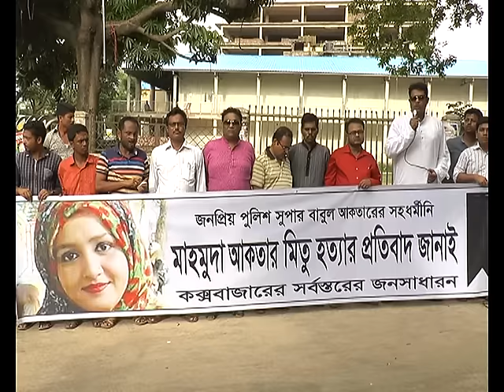মাহমুদা খানম মিতুকে নয়; হত্যা করা হয়েছে পুরো আইনশৃংখলা বাহিনী ও জাতিকে (Discover Cox)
রবিবার সকাল সাড়ে ৬টার দিকে ছেলে মাহিরকে (৭) নিয়ে স্কুলের উদ্দেশে ঘর থেকে বের হন মিতু। বাসা থেকে হেঁটে গাড়িতে ওঠার জন্য জিইসির মোড়ের দিকে যাচ্ছিলেন তিনি। মাহির বায়েজিদ সেনানিবাস এলাকায় অবস্থিত ক্যান্টনমেন্ট স্কুলের (কেএন পাবলিক) দ্বিতীয় শ্রেণির ছাত্র। বাসা থেকে বেরিয়ে মা ছেলে কয়েকশ গজ হেঁটে যেতে না যেতেই ওয়েলফুডের সামনে মোটরসাইকেলে আসা ৩ দুর্বৃত্ত তাদের গতিরোধ করে। প্রথমে তারা মোটরসাইকেল দিয়ে ধাক্কা মেরে মিতুকে রাস্তায় ফেলে দেয়। এরপর মিতুর হাত ধরে থাকা ছেলে মাহিরকে ছাড়িয়ে নিয়ে দূরে ঠেলে দিয়ে প্রথমে ছুরি দিয়ে আঘাত করে দুর্বৃত্তরা। পরে কানের কাছে পিস্তল ঠেকিয়ে গুলি চালায়।